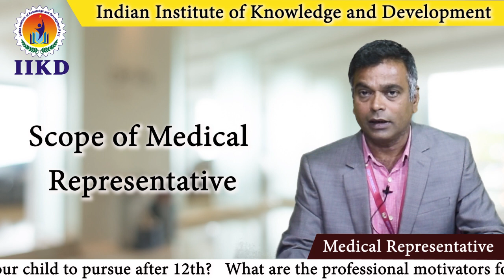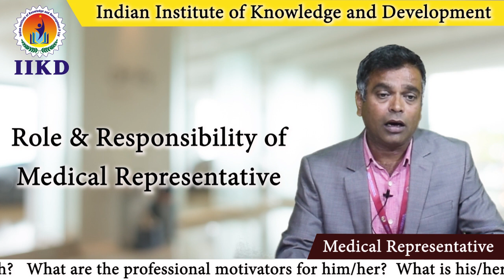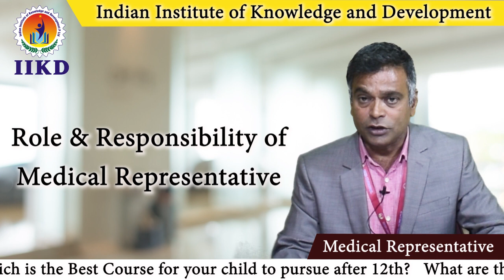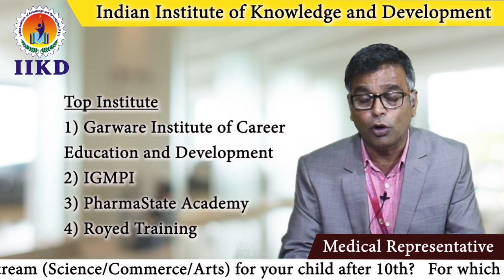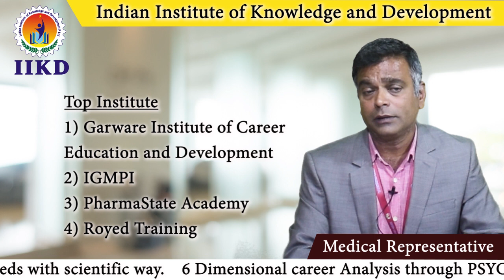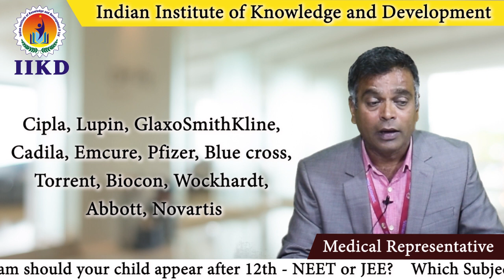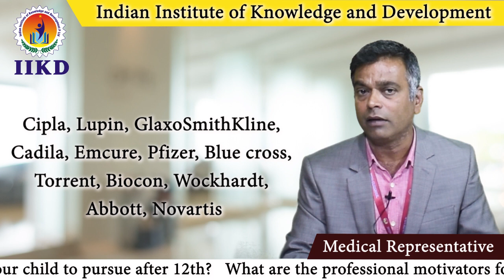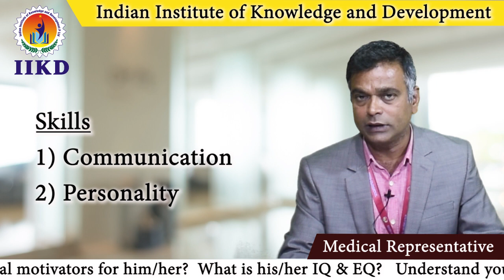CROSSROAD | Episode 6 | Career Scope as Medical Representative | Fees Structure and Salary | IIKD